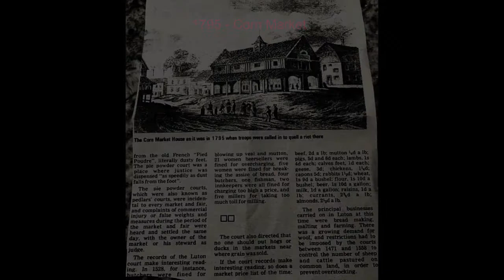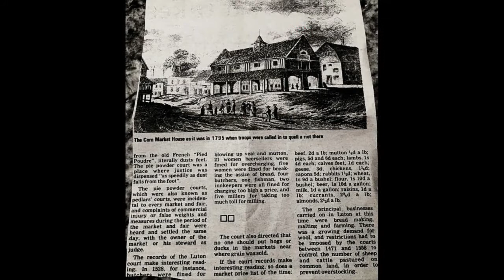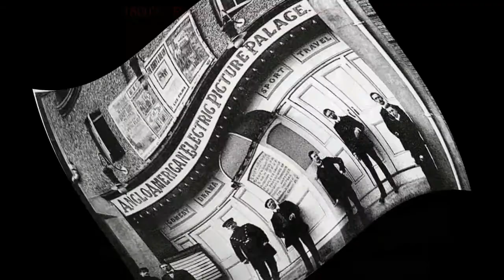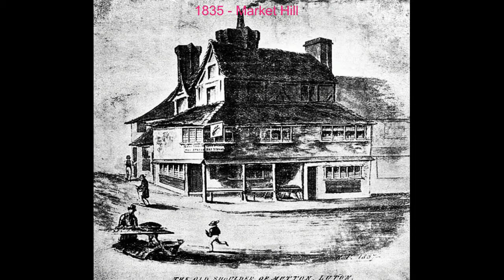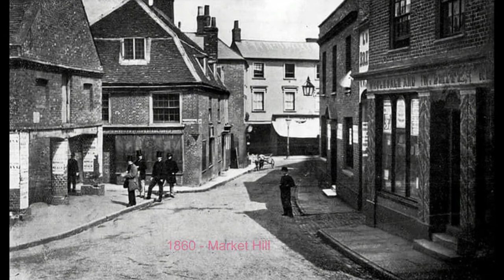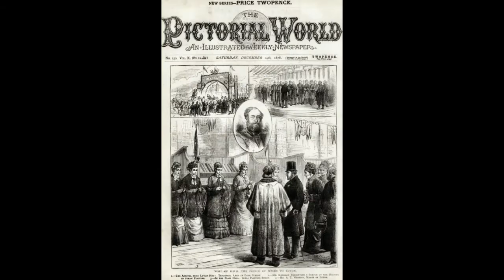Luton - 1800's Photo Slideshow